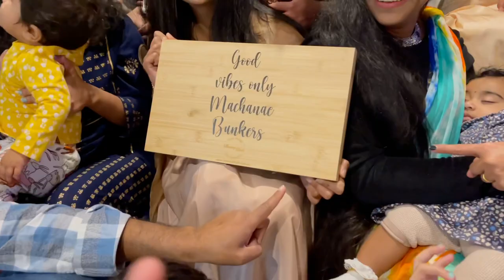Kerala traditional House warming ceremony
Vivek & Aparna
Whangarei Newzealand